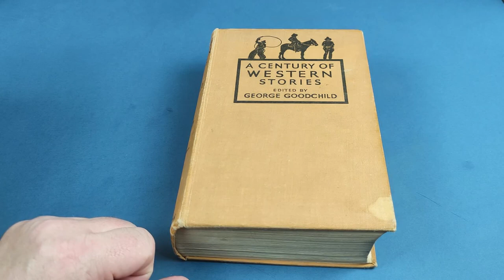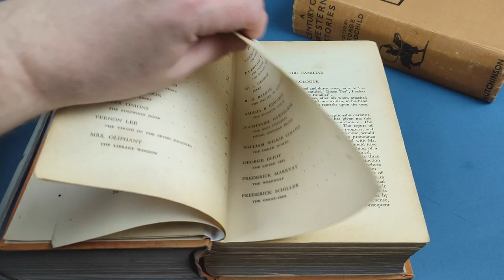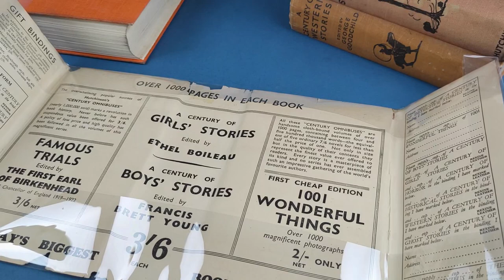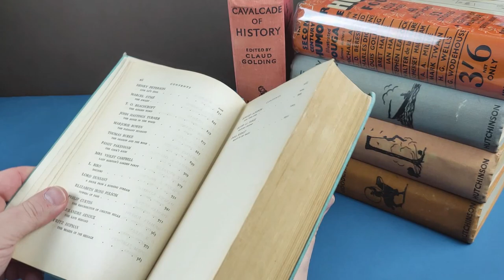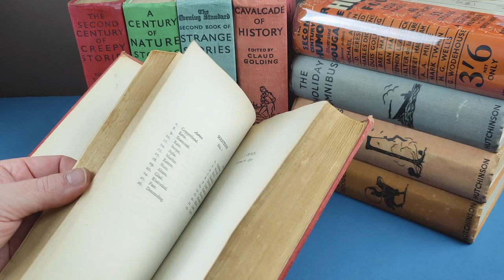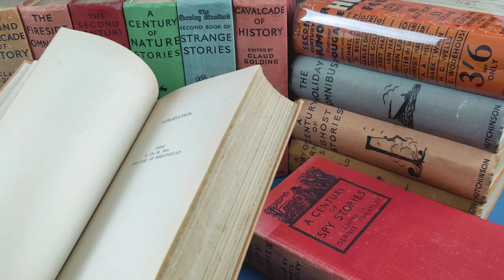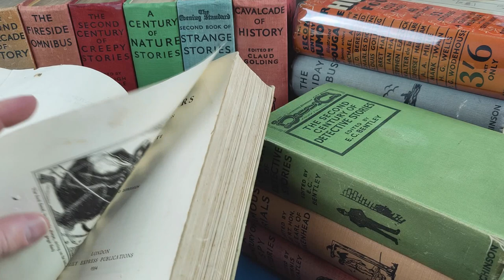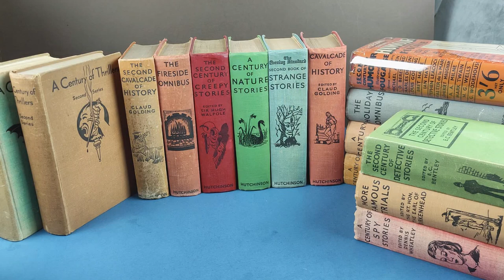Complete Collection - Hutchinson - 1930s - A Century Of - Hardback Series - Part 2!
In this video I take the second of two looks through my now complete collection of Hutchinson A Century Of series as published in the UK, starting in 1934.
This is a fantastic series to collect if you enjoy old hardbacks and short story collections. Thankfully, although a few volumes are scarce, there are only a could that will be expensive to actually purchase, unless you get lucky of course.

I've put a checklist of all titles plus a small potted history of the series, including pictures of all the jackets for you to download right here;

Buy some of my spare vintage paperbacks and books on eBay right here;

My Lighting Equipment

FULL DISCLOSURE